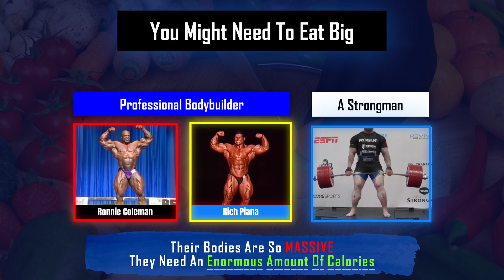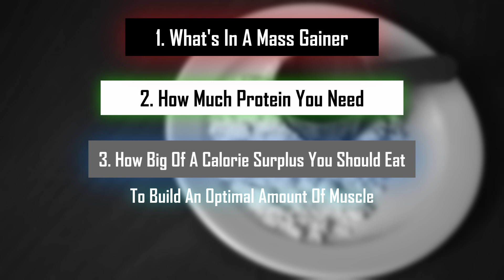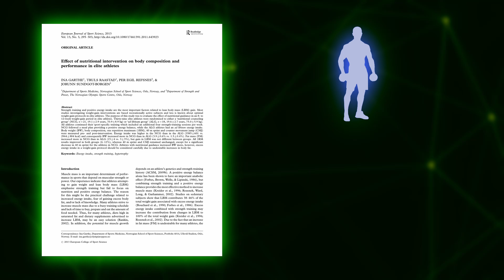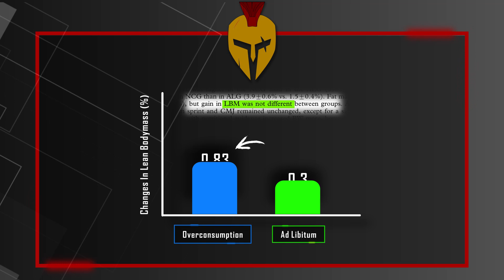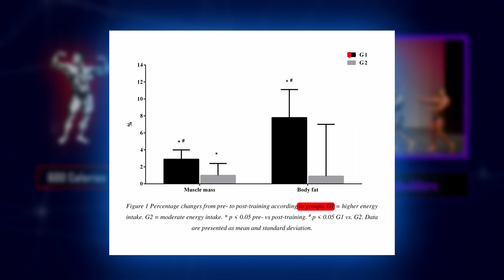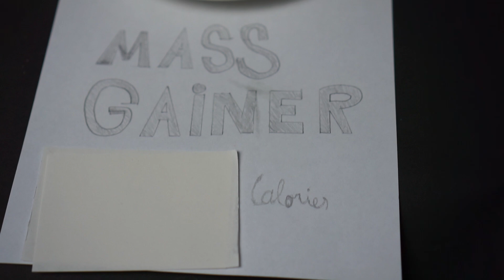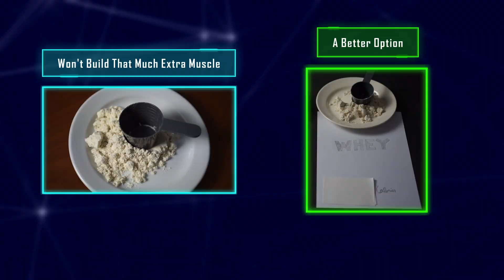Watch This Before Taking Mass Gainers (SKINNY GUYS BEWARE!)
Mass Gainers: Should You Take Them Or Not? (Science Applied)

Should you take mass gainers and do you even need weight gainers at all? Is whey protein better than mass gainers? In this video, we're going to take a look at what's actually in a mass gainer, who can use a mass gainer, and much more. Because let's face it, it's hard to really understand whether mass gainers are useful or not. I know that there are many people asking whether mass gainers are good for skinny guys or not. There are various people out there suggesting that they don't work, but also those that claim that mass gainers are the true way to packing on some size. To reach a conclusion we're also going to compare the mass gainer vs whey protein powder. So finally we're going to look at the calories in a mass gainer and how many calories you actually need. For this, we compare the weight gainer against whey protein.

📜Studies📜